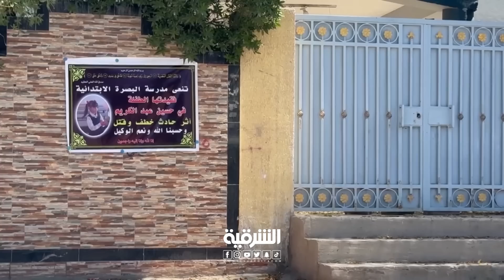اغتصبها وقتلها ثم رماها في النفايات | ذوو الطفلة "في" ذات الـ 7 أعوام يطالبون بإعدام المغتصب